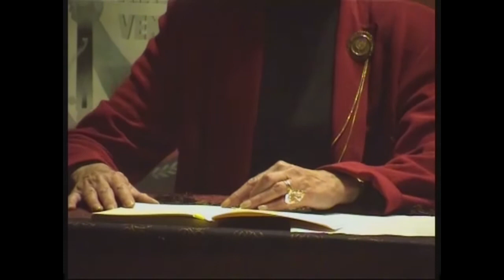La naissance du mouvement DADA LETTRE D'AMOUR de Fernando Arrabal Teranova 2004 Metz